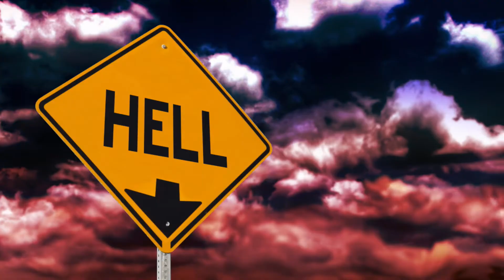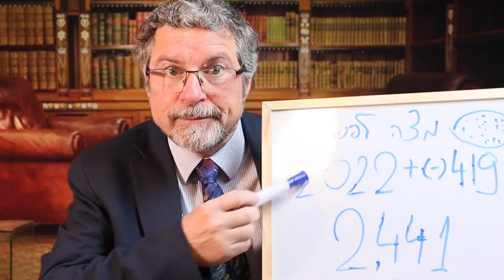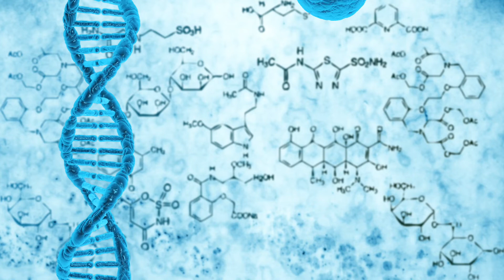הוראות ליל הסדר וחג הפסח - רציפות בת 2,500 שנים ומה דוד בן-גוריון עשה עם זה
אדבר אתכם היום על ליל הסדר ועלינו. על ההיסטוריה של הליל-סה... ושלנו, על העובדה שמה שאנחנו נעשה השבוע בחג הפסח נעשה בדיוק באותה צורה, טוב כמעט באותה צורה, כבר לפחות אלפיים וחמש מאות שנים. ישו עוד לא היה בתכנון בכלל. הארכיאולוגים מראים ששולחן הסדר שלנו ערוך עוד מלפני הת'רפפו הזה –  כבר אז התענו היהודים עד שמגיעים לאוכל בליל הסדר. למה אחרי ארבעים עמודים? לכותבי ההגדה לא היה לב?

בכל מקרה, הארכיאולוגים טוענים שלא הייתם מבדילים בין השולחן של המשפחה שלכם מחר או מחרתיים, לבין שולחנם של היהודים ביב, הוא אי הפילים שעל הנילוס במצרים. סיפור סיפור מספר לנו פרופ' אהרון מאיר. ויהיה גם בן-גורין בדרך. אז תישארו. תלמדו משהו על עצמכם, כלומר על עצמנו.